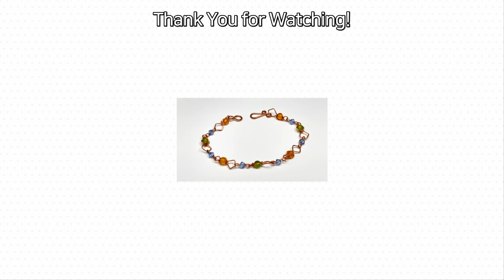DIY Wire Bracelet | Copper Wire Jewelry Making | How to Make Bracelet at Home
Copper Wire Bracelet - This video shows you how to make a bracelet at home using copper wire and beads. Hope you enjoy this video.